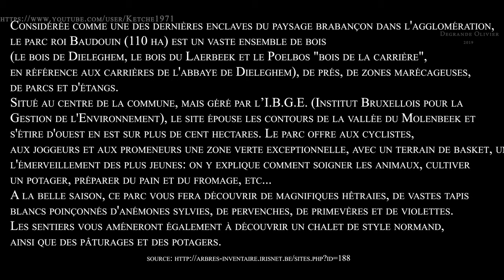Roi_Baudoin parc phase 1 Jette Brussels ( 2019 )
Typologie: Parc paysager

Considérée comme une des dernières enclaves du paysage brabançon dans l'agglomération, le parc roi Baudouin (110 ha) est un vaste ensemble de bois (le bois de Dieleghem, le bois du Laerbeek et le Poelbos "bois de la carrière", en référence aux carrières de l'abbaye de Dieleghem), de prés, de zones marécageuses, de parcs et d'étangs.
Situé au centre de la commune, mais géré par l’I.B.G.E. (Institut Bruxellois pour la Gestion de l'Environnement), le site épouse les contours de la vallée du Molenbeek et s'étire d'ouest en est sur plus de cent hectares. Le parc offre aux cyclistes, aux joggeurs et aux promeneurs une zone verte exceptionnelle, avec un terrain de basket, une piste cyclable et des terrains de jeux. Sur les hauteurs se trouve la ‘Ferme pour enfants’ (Petite rue Sainte-Anne, 172), ferme pédagogique qui fait l'émerveillement des plus jeunes: on y explique comment soigner les animaux, cultiver un potager, préparer du pain et du fromage, etc...
A la belle saison, ce parc vous fera découvrir de magnifiques hêtraies, de vastes tapis blancs poinçonnés d'anémones sylvies, de pervenches, de primevères et de violettes. Les sentiers vous amèneront également à découvrir un chalet de style normand, ainsi que des pâturages et des potagers